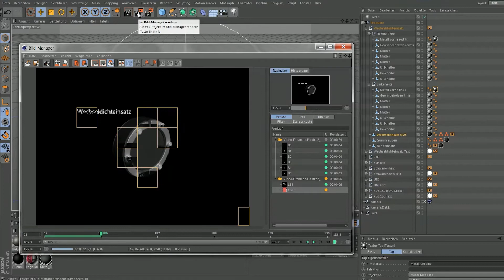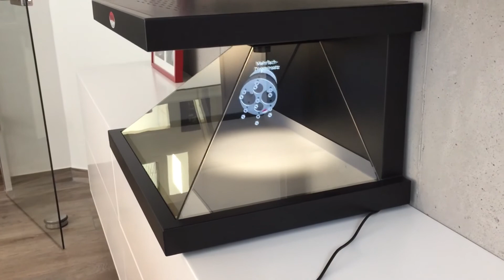Products float in the 3D hologram video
Products floating in virtual space are a real eye-catcher at every trade fair, in image and product films for showrooms or at product presentations. The videos for a Dreamoc holographic display are produced in 3D and then played on the device. The 45 degree inclined panes and an integrated monitor create a holographic effect when the video is animated.

Video creation for Dreamoc HD3
When creating the content for a Dreamoc HD3, a 3D animation was created and mirrored and duplicated on 3 sides. The products from the concrete construction are faded in one after the other and constantly rotated. Thus, the customer can view the product from all sides in the Dreamoc display.

Have a 3D hologram video created

Would you also like to have a video created for a holographic display?